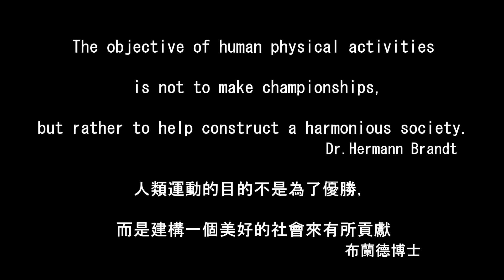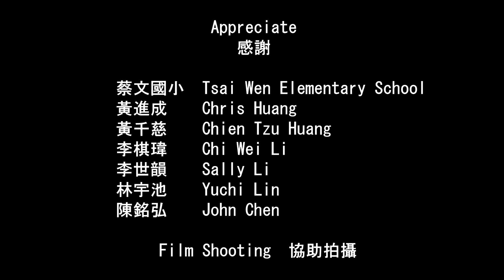Passing and recieving 1 (傳接球1)